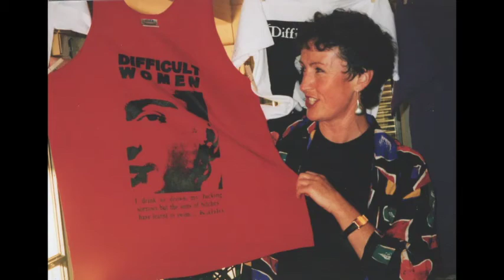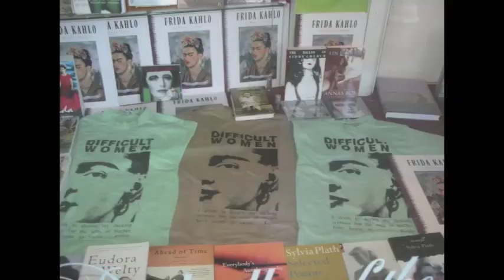DIFFICULT WOMEN ATTIC TAPES Lin van Hek & Joe Dolce 'Women of the Chain'.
You've heard of the Basement Tapes. Well, this collection is the Attic Tapes.
Demos and rare barely-produced or live in concert tracks that were an integral part of the fifteen years that Difficult Women toured internationally.

This song is sung by Lin & Joe and written by Joe. It was recorded live in performance.

The visuals are a collage of photos taken from live shows and some of the inspiring women artists we've worked with.